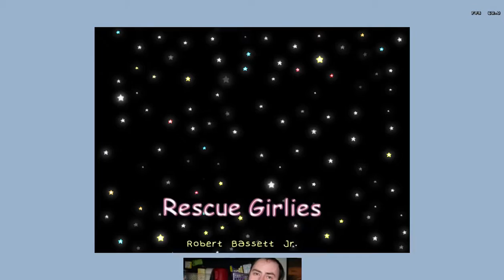Rescue Girlies part 2